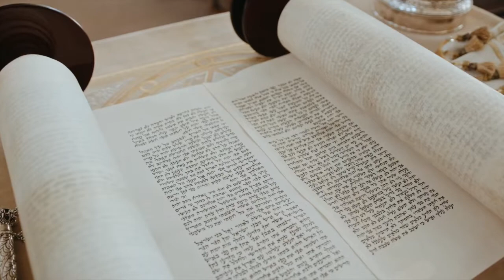Doing Things God's Way / Don’t touch the Ark of God/ Uzzah Delusion, and Good Intentions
Uzzah was killed for instinctively reaching out to steady the ark even though the Lord declared only certain persons could touch it. Sins committed with good intentions are still punishable by God.